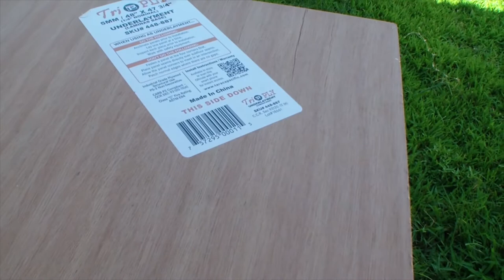Homemade Backgammon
This is my homemade backgammon. I made it with very simple tools, the material are readily available. I bought the backgammon pieces off eBay and everything else from Home Depot.